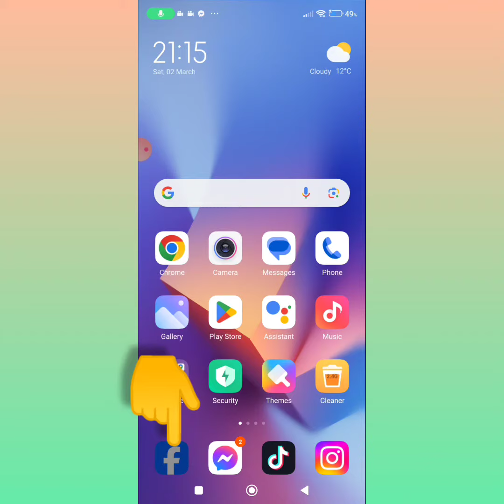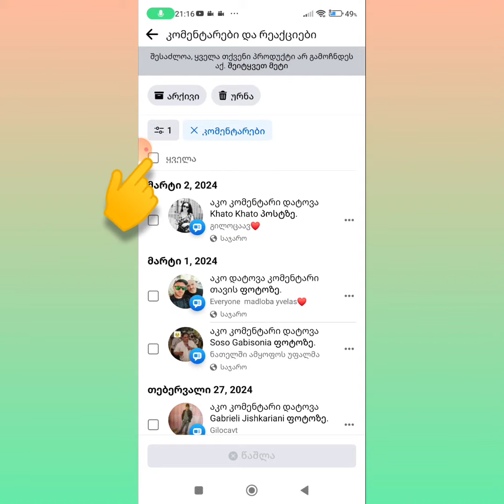facebook ზე ყველა კომენტარის წაშლა